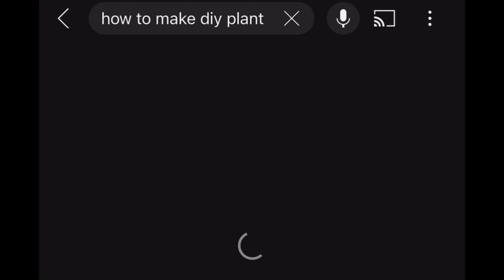5 BIGGEST MISTAKES YOUTUBERS MAKE & CORRECTIONS | Mistakes Viewers HATE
Hey babes…
This is a very educative and detailed video explaining mistakes to avoid when growing your YouTube Channel

All the YouTube tips dropped here is  BEGINNER FRIENDLY, LOW BUDGET AND DIY.

I hope you all watch and get enlightened